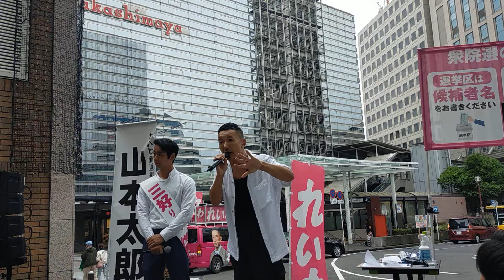第50回衆議院議員総選挙 神奈川2区れいわ新選組公認三好りょう候補東海道本線横浜駅街宣展望 街宣終了後の報道各社による、れいわ新選組山本太郎代表囲み取材展望